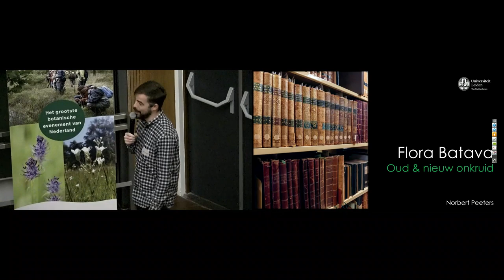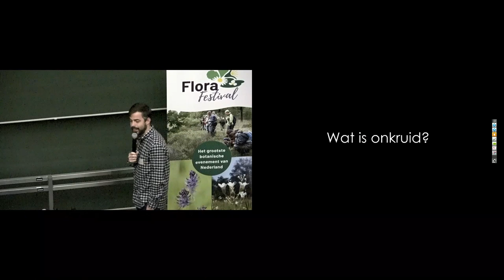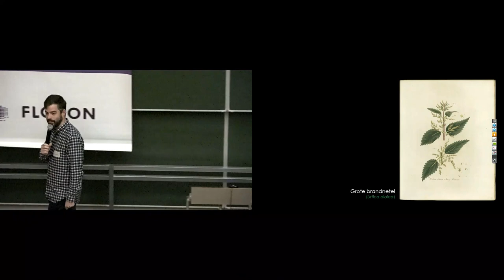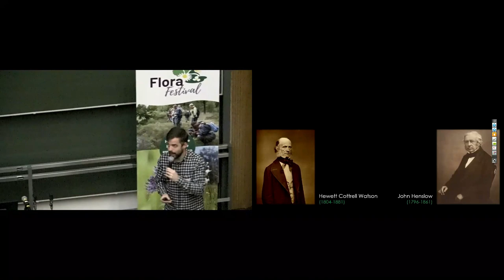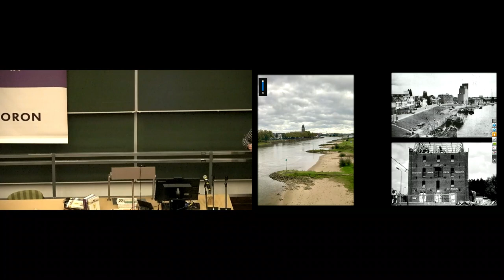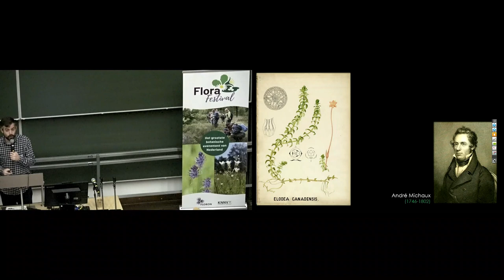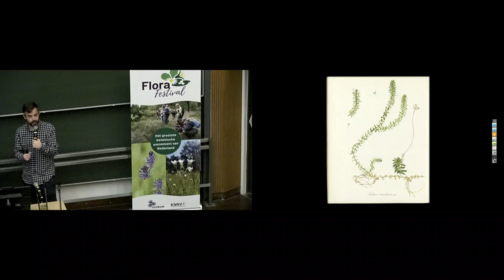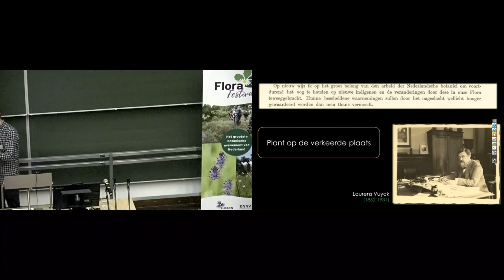Flora Festival 2023: Ongewildgroei in de Flora Batava - Norbert Peeters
Flora Festival
Op zaterdag 9 december 2023 organiseerden FLORON en de KNNV het grootste botanische evenement van Nederland: het Flora Festival. Deze lezingendag vond plaats in het Linneausgebouw in Nijmegen.

FLORON (Floristisch Onderzoek Nederland) zet zich al ruim 30 jaar in voor onderzoek naar en bescherming van de Nederlandse wilde flora. Hierbij krijgt het landelijk bureau hulp van honderden vrijwilligers die door het hele land actief zijn.